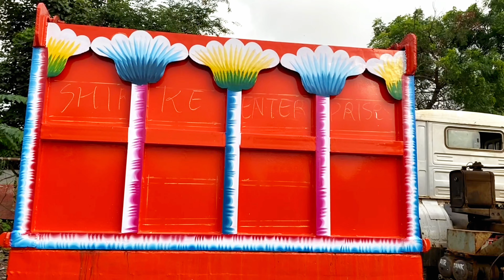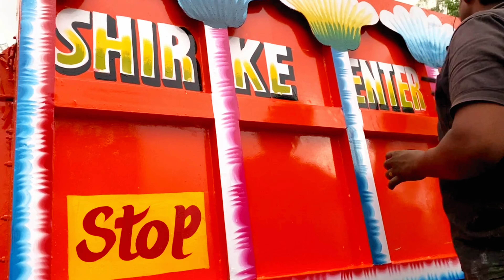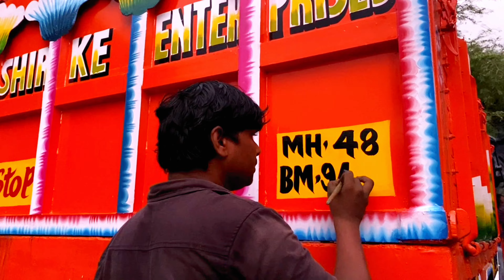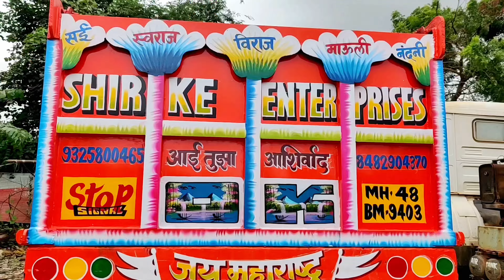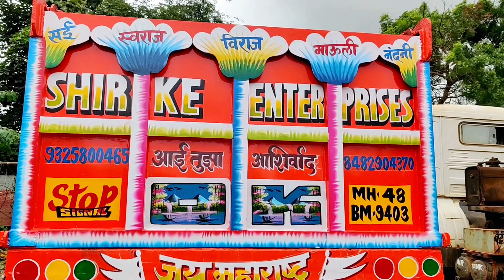fine painting off baick side truck falka